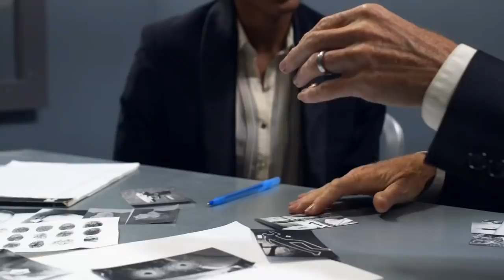PM Jouthe pran lwa li Dezabiye opozisyon an fantom509 ak tout dirèktè dwan bagay la rive two lwen